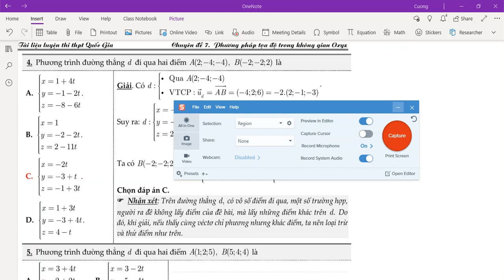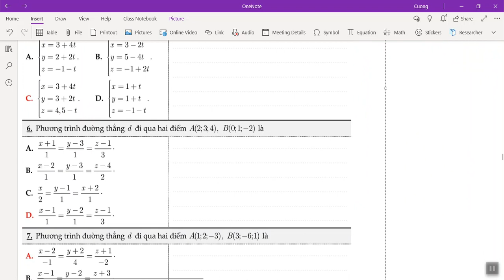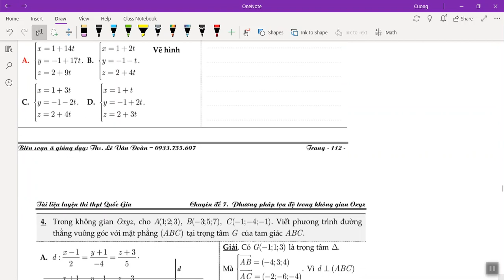BUỔI 2: VIẾT PHƯƠNG TRÌNH ĐƯỜNG THẲNG DẠNG 1-2